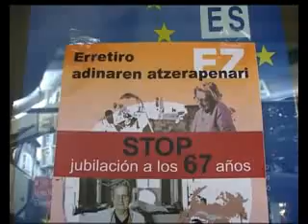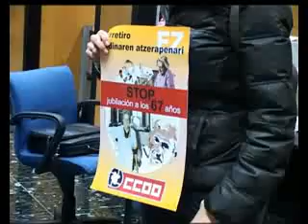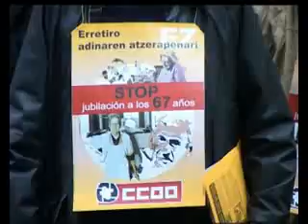19/01/11 CCOO ENCIERRO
El sindicato CC.OO. se ha encerrado esta mañana en la sede de la seguridad social para protestar por el retraso de la edad de jubilación a los 67 años.